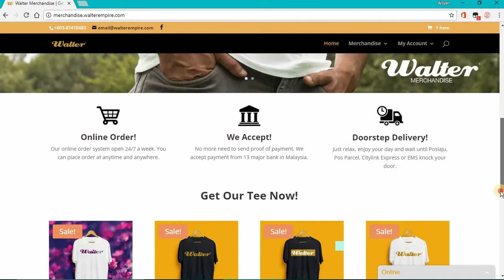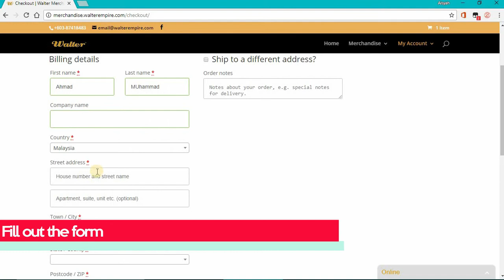How to buy [ Walter® Merchandise ]